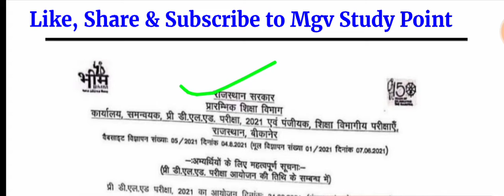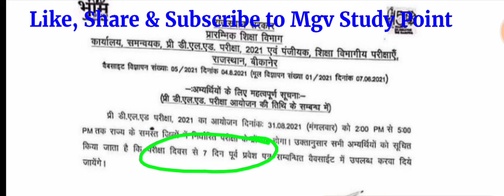BSTC/ डी. एल. एड./ D. Dl. Ed. परीक्षा तिथि को लेकर बड़ी घोषणा देखिए क्या है?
इस लिंक से old/previous पेपर की pdf downlod करे।